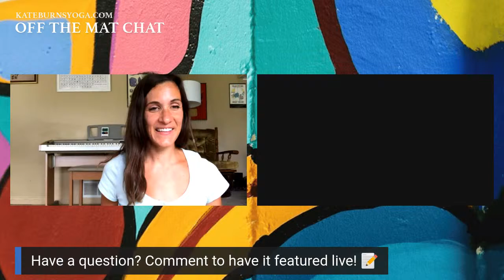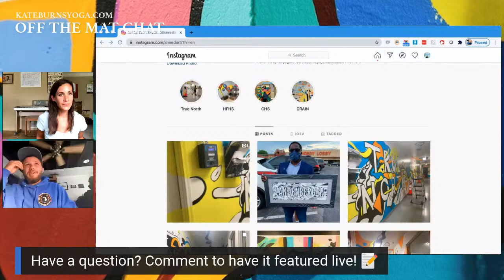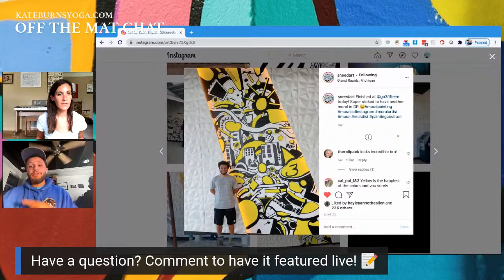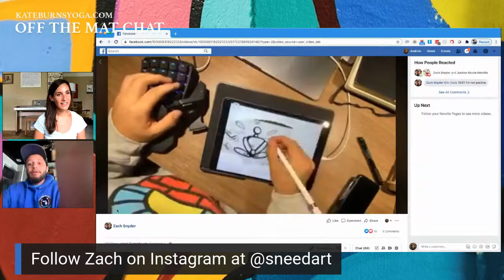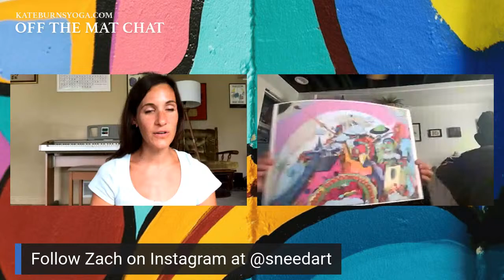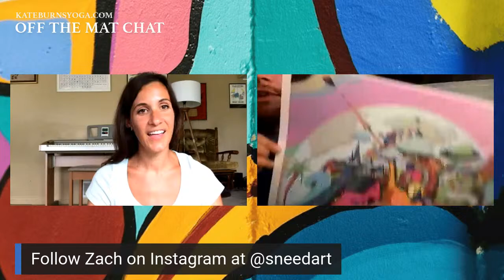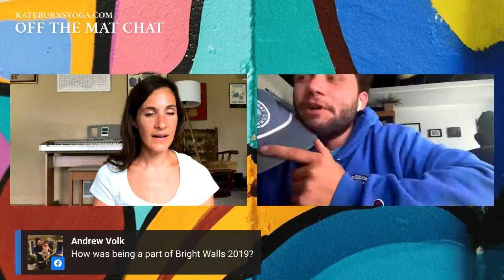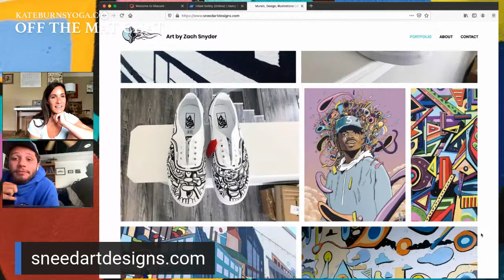Off the Mat Chat: Ep. 11 w/ artist Zach Snyder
Kate chats with Zach about art, creative flow state, and managing big projects!